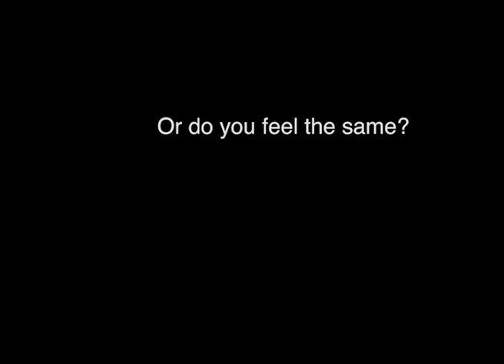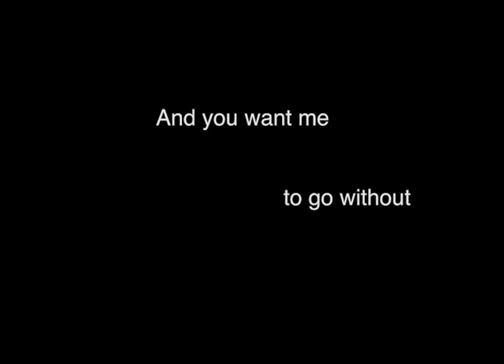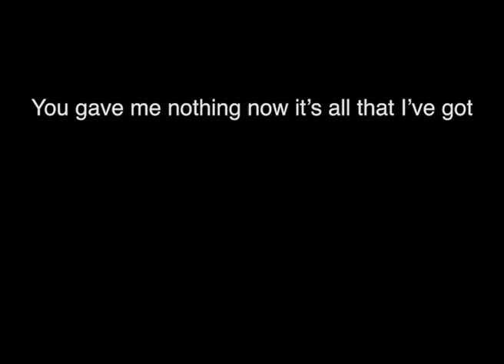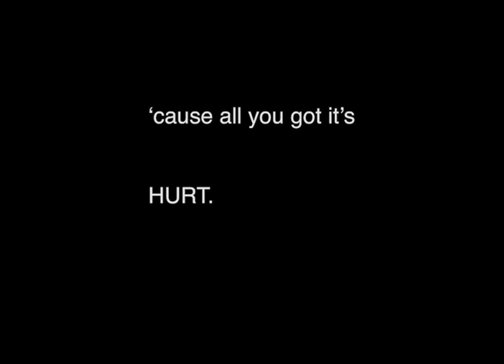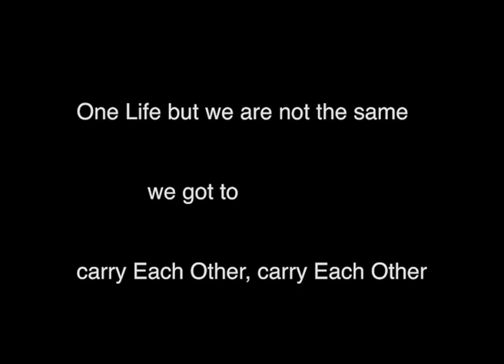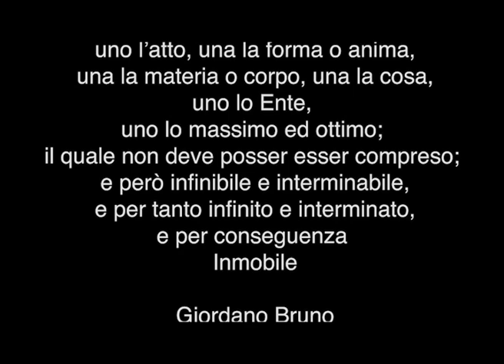One-Carnival+Giordano Bruno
Non abbiamo diritti sulla canzone degli U2, la cover è stata scelta per il messaggio fondamentale in questo momento di crisi.
Se volete lasciare un pensiero nei commenti o una preghiera sono bene accette. Non vi chiederemo di iscrivervi o di fare altre cose Social, non ci interessa. Solidarietà, questo si!